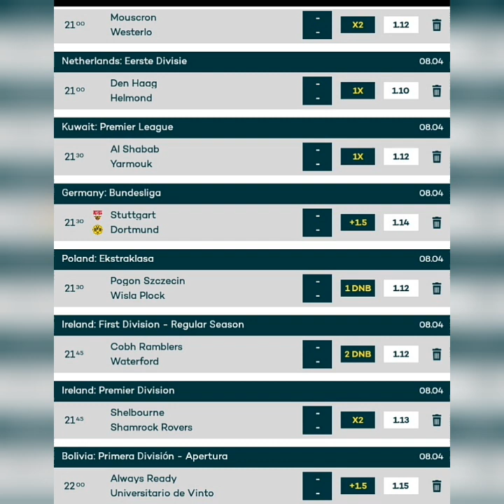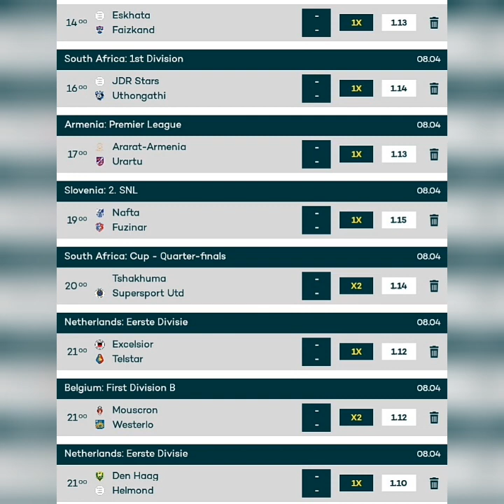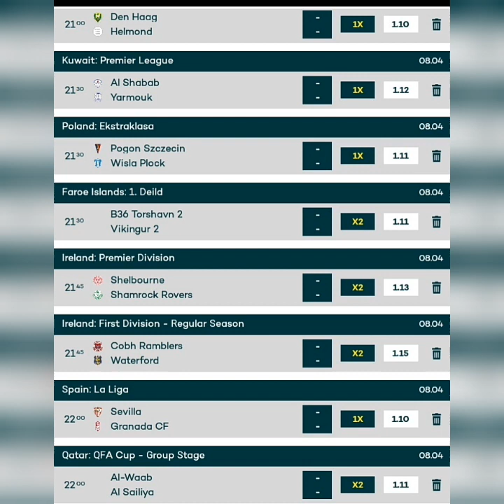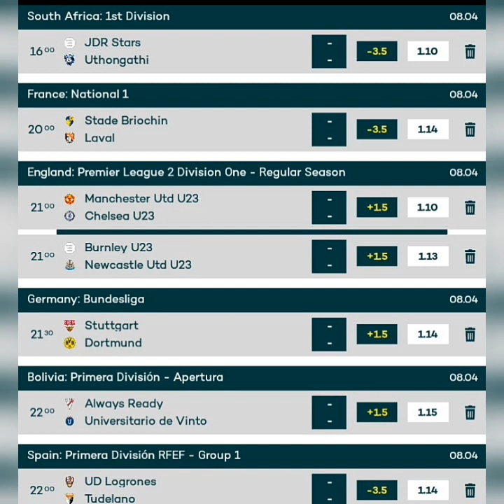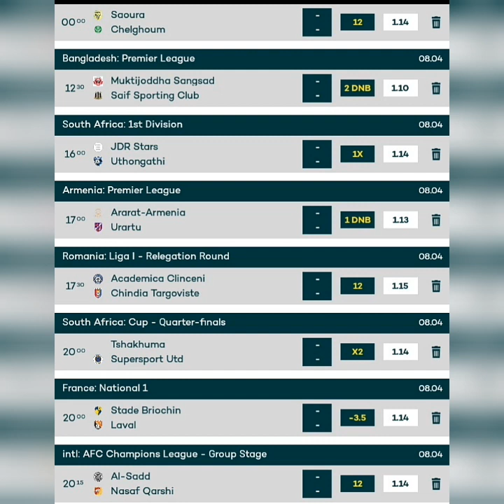BETTING TIPS TODAY FOOTBALL PREDICTIONS TODAY | 30,000 ODDS FRIDAY 08 2022 | FIXED MATCHES SURE